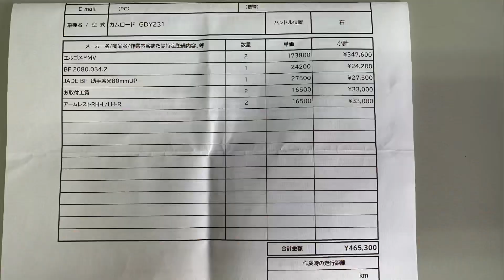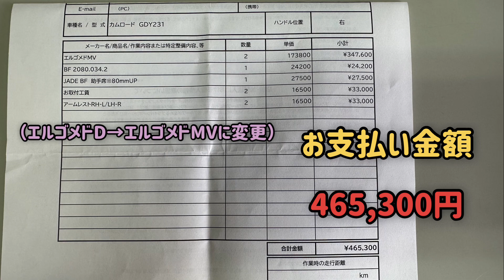夫の腰痛軽減の為にRECAROに交換してきました【レガードネオプラス】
先日見積をしてもらい注文したシートではなく別のものに変更したため付け替えが遅くなりましたが商品が入荷したとのことで関東では最大のRECARO専門店「ASM」さんに行ってきました。
真夏の炎天下の中での作業は大変だったと思いますが丁寧に交換していただき運転も快適になったと夫も喜んでおります。

◆今回のチャプター◆
00:00　オープニング
00:30　ご挨拶
01:40　RECARO専門店ASMさんで運転席側から交換
02:27　取り付けの確認
03:10　夫が座ってみる
03:54　助手席側の交換
09:39　アームレスト装着
10:37　元々付いていたコンソールボックスを戻す
11:43　RECARO専門店ASMさんのブログ用写真撮影
12:20　車検時に必要な手続きなど
14:52　今回取り付けた費用の総額
15:11　エンディング

：撮影機材
・RODE Wireless Go Ⅱ ：
・Go Pro 10 ：
・Go Pro 公式マイクアダプター　：
・Ulanzi G9−4保護ケース　：
・iPhone接続用ケーブル（SC15）：

※上記Amazonのリンクは、アソシエイトリンクを使用しています。